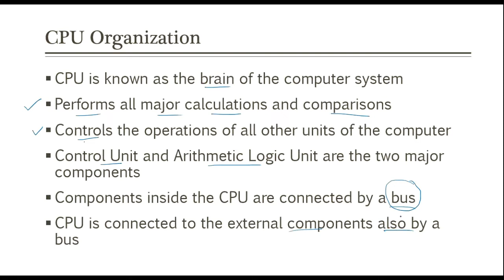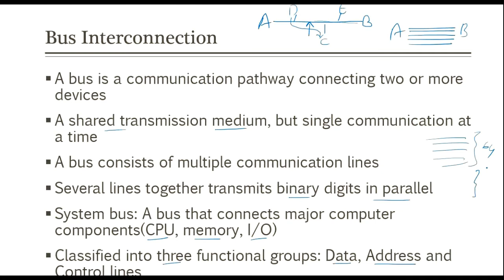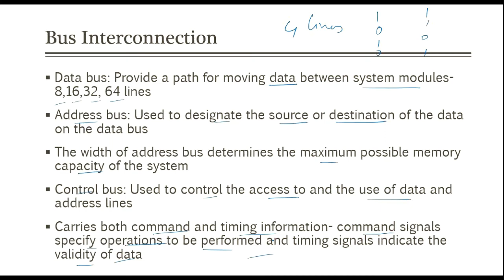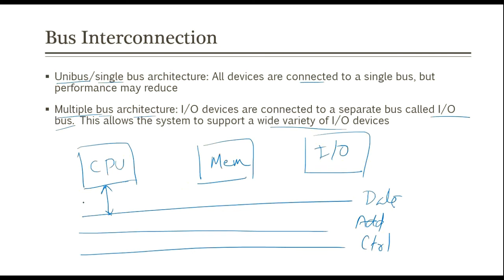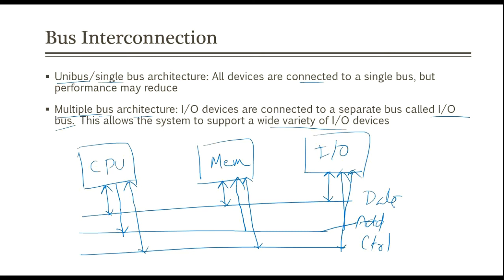CPU Organization - part 1: Bus interconnection | Malayalam tutorial